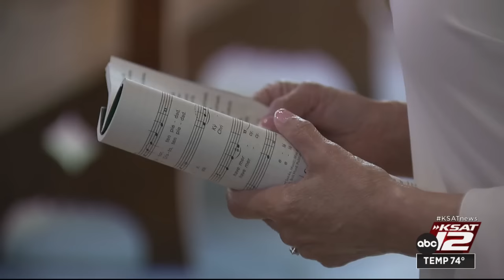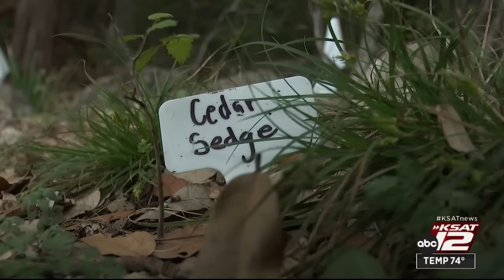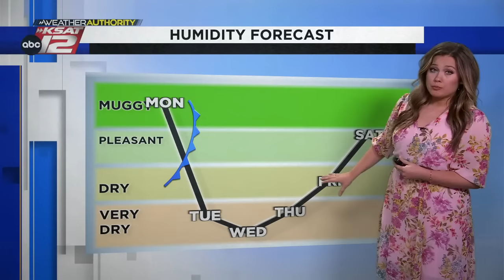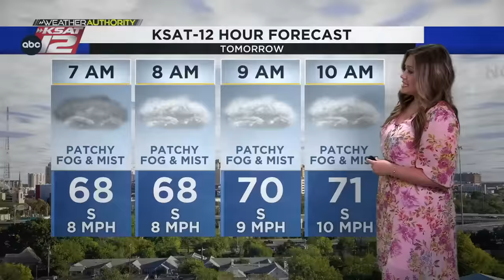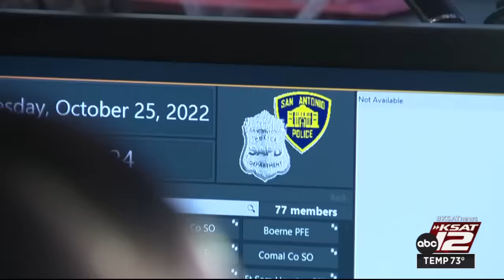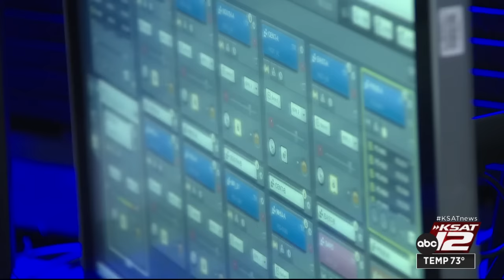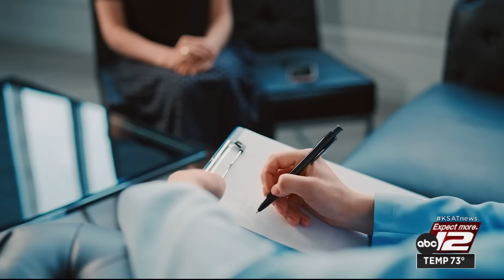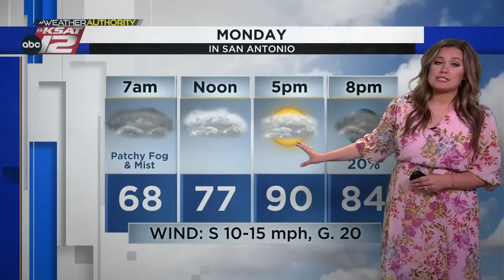KSAT 12 Nightbeat Sunday : Mar 31, 2024